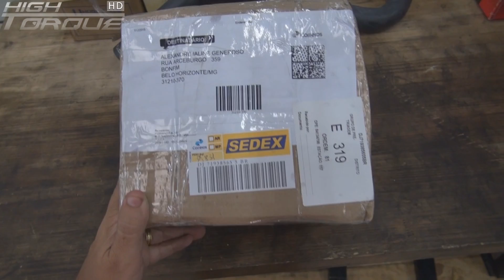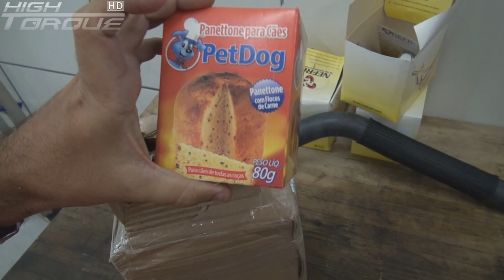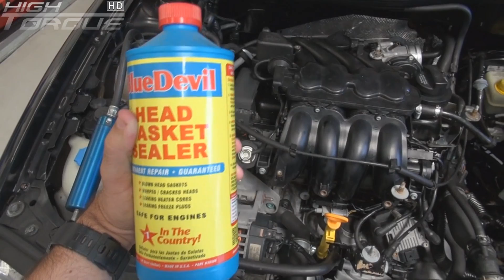Por Dentro da Oficina 21Dez2015 Cabeçote Bravo Tjet e Audi A3 e aplicação do Blue Devil